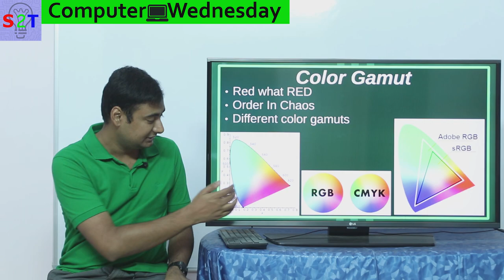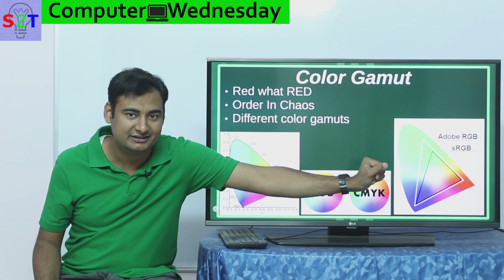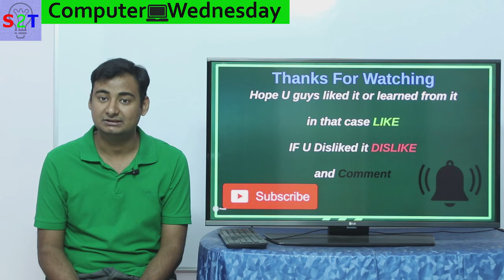Color Gamut Explained In HINDI {Computer Wednesday}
In this ep we will look at the dreaded Color space
what our eye ,light & brain has to do with color
color gamut & bit depth simplified
How to fix everything